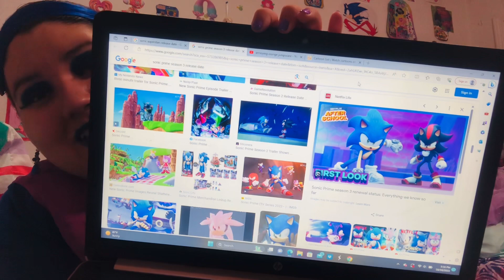Vlog# 129 I Love Halloween 🎃 and Excited for Sonic Prime Season 3 is Coming Soon 💠😯💙